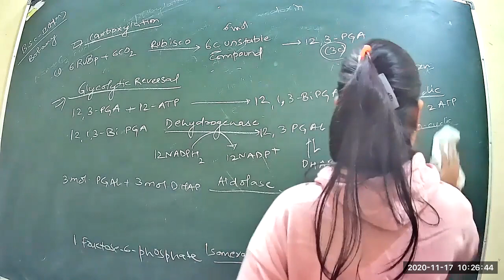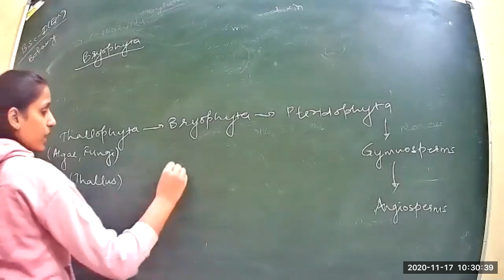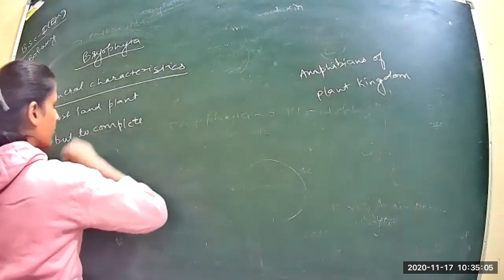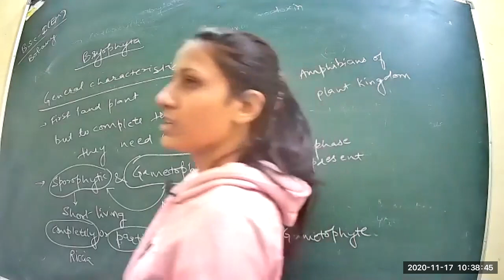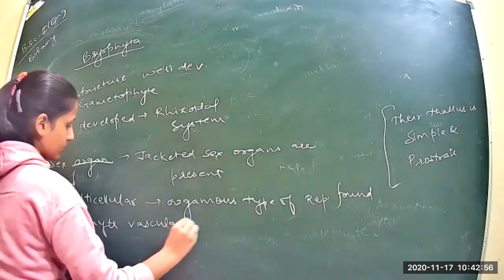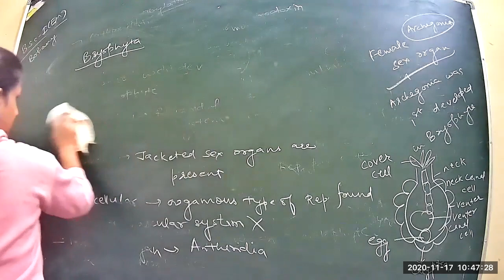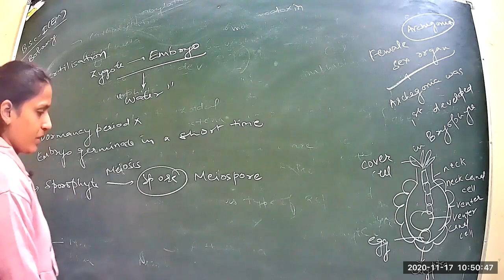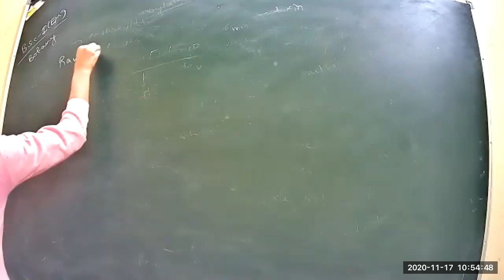Class 26 B sc 1st year Botany Algae EM 17 11 2020